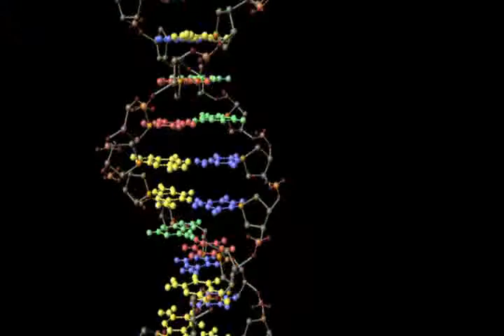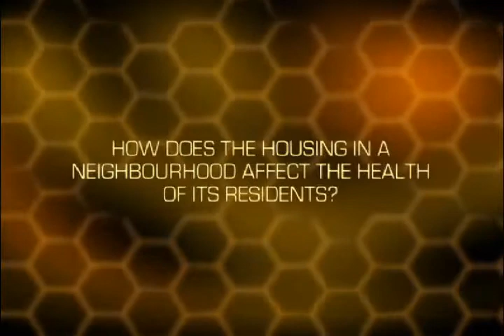The Canadian Institute for Advanced Research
The Canadian Institute for Advanced Research, or CIFAR, supports innovative programs that enable the brightest and most talented minds across Canada to collaborate with each other and with their international peers on questions of global significance.

CIFAR funds 13 interdisciplinary programs that bring together a highly unusual and innovative mix of expertise.

These programs are:
Cosmology and Gravity,
Earth System Evolution,
Evolutionary Biology,
Experience-based Brain and Biological Development,
Genetic Networks,
Institutions, Organizations and Growth,
Integrated Microbial Biodiversity,
Nanoelectronics,
Neural Computation and Adaptive Perception,
Quantum Information Processing,
Quantum Materials,
Social Interactions,
Identity and Well-Being,
Successful Societies